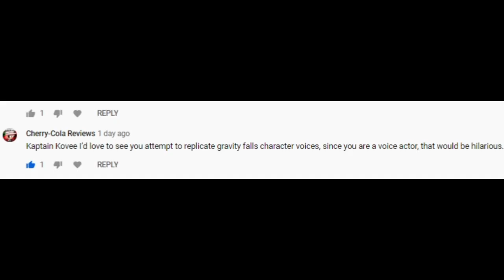So Someone Challenged ME to Voice Act Random Gravity Falls Characters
That's right, some young gentleman from my comments section said that it would be cool if I voice acted some random characters. Well. I needed some ideas anyway. THIS WAS FUN. SCREW IT.